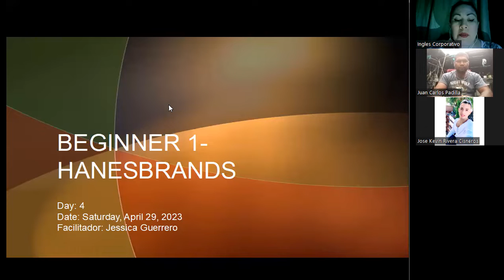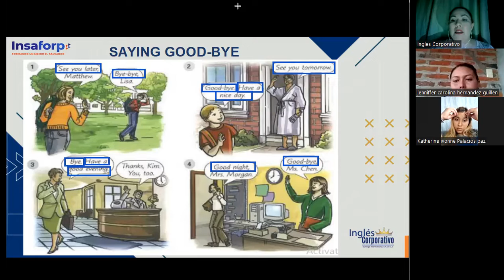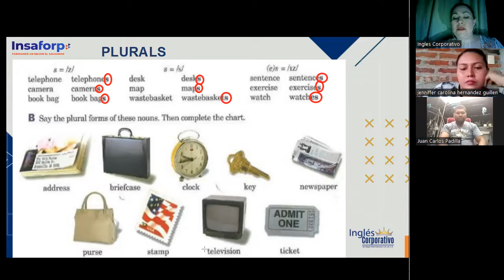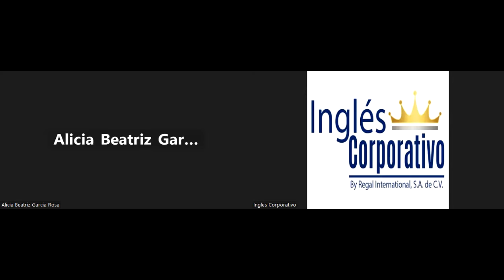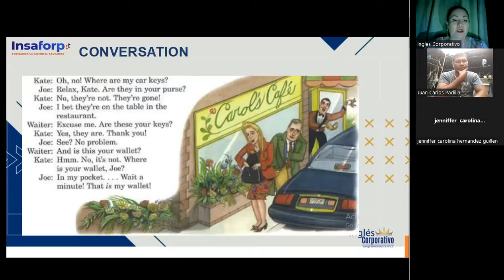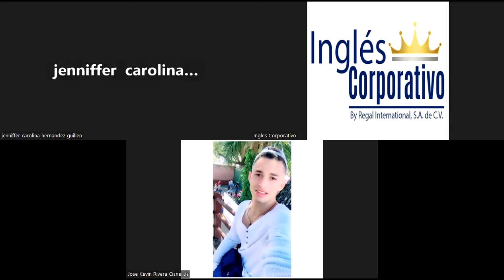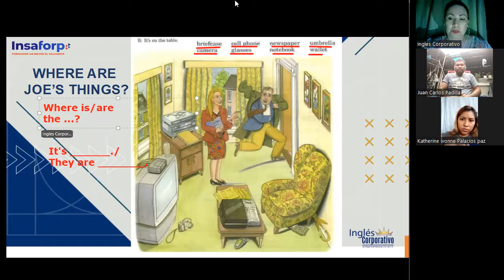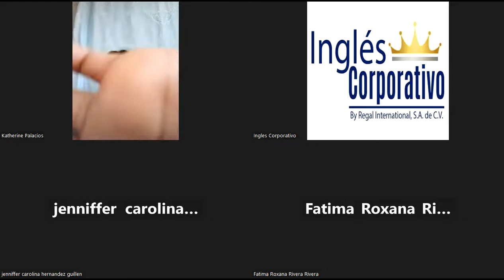Session 4- 29-04-2023- P1-05-SOCKS-TURNO-B-04-23- Guerrero- Where are Kate's things- Part 1